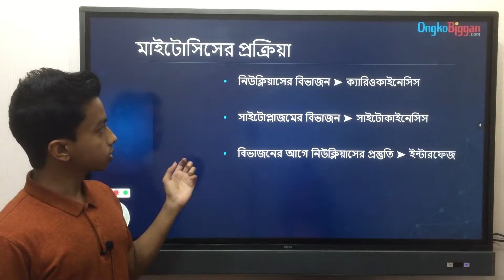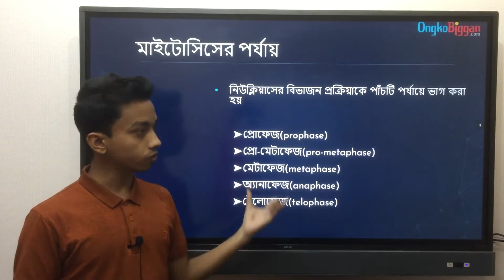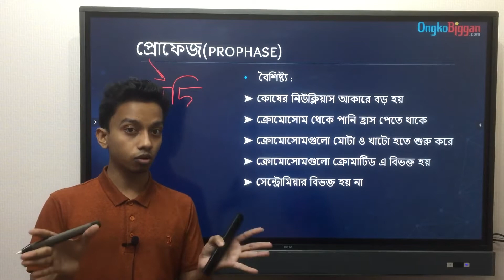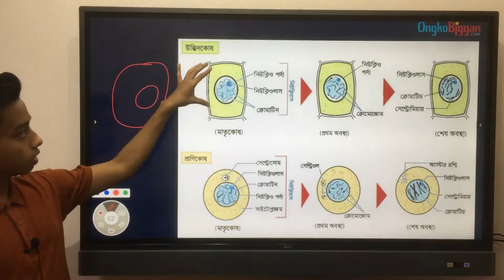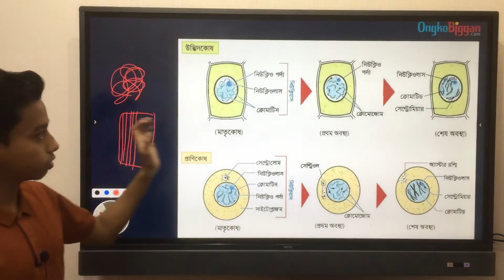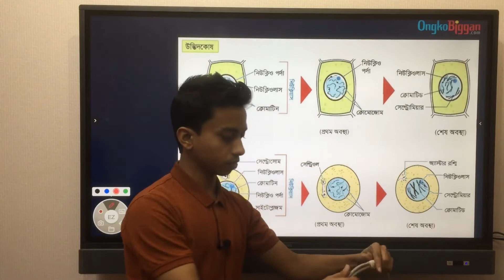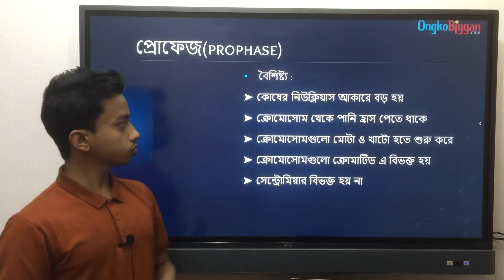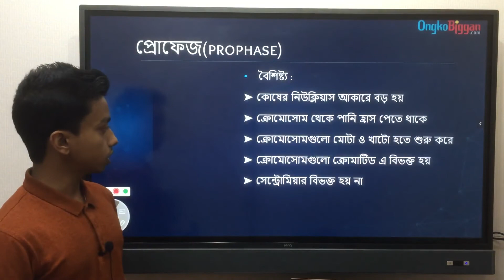৯ম-১০ম শ্রেণী-জীববিজ্ঞান-অধ্যায় ৩ঃকোষ বিভাজন - মাইটোসিসের পাঁচটি পর্যায়, প্রোফেজ পর্যায়ের বৈশিষ্ট্য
Series: অধ্যায় ৩ - কোষ বিভাজন - মাইটোসিসের পাঁচটি পর্যায়, প্রোফেজ পর্যায়ের বৈশিষ্ট্য [SSC]
Instructor: Abu Saleh Jubayer (MBBS, Shaheed Suhrawardy Medical College)